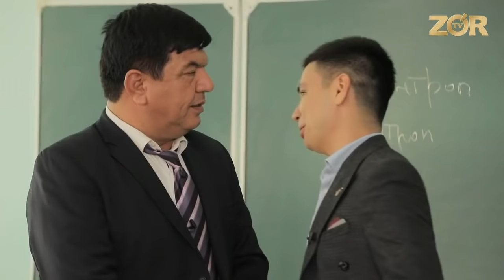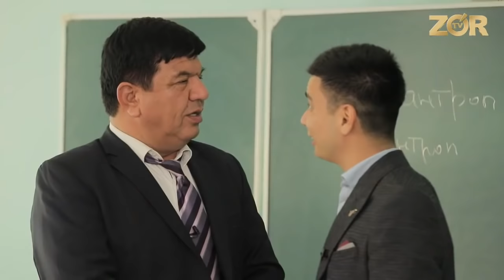Zokir Ochildiyev - Kirakash hangomasi hajviy ko'rsatuv